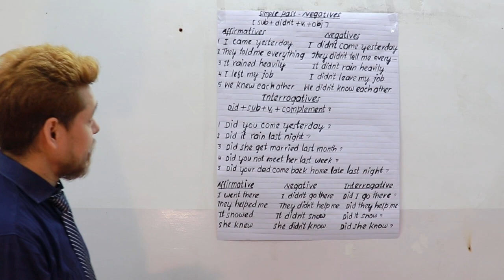SIMPLE PAST - Negative and Interrogative. 🌹 90 Days to Master your English.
Hello
My name is Bishnu Chauhan.
I'm a professional English Language Teacher.
I have been teaching English for last 20 years.
I have designed a complete package of 90 Days in which you can learn from BASIC to ADVANCED Englis
Smart words,
Idioms.
Phrases
Slangs.
Structural and functional grammar
Public speaking skills
Interview preparation
Fludncy Grooming
Confident boosting,
I teach offline as well as online

I upload a video daily with lot of Englis practice. Do keep practising if you have any query, mention in the comment box below 🙏🌹